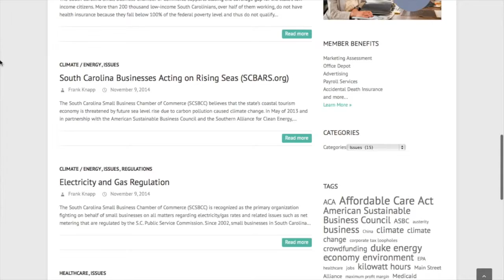Welcome - South Carolina Small Business Chamber of Commerce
Welcome to the South Carolina Small Business Chamber of Commerce!